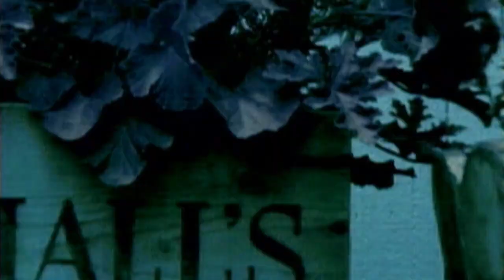GARNET CROW「Last love song」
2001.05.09 GARNET CROW 7th Single
「Last love song」Music Video